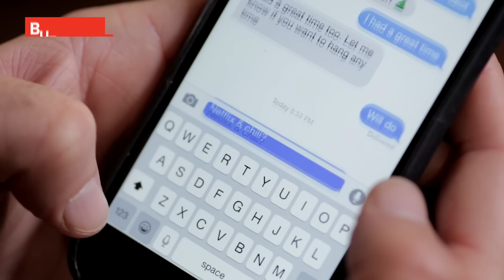If “Netflix And Chill” Were Honest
I’m hiding my boner with my elbow right now.

Kelsey Darragh -- @kelseydarragh

Made by The BFMP Team
& Jared Popkin -- @jaredpopkin

MUSIC
Bootie Call